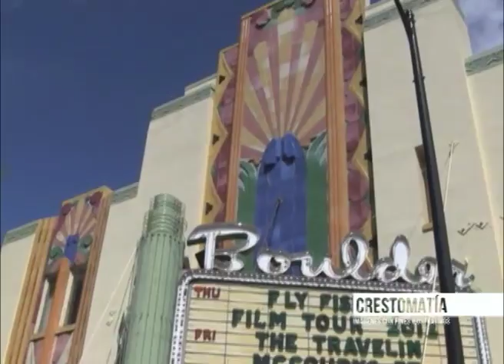Expo Enverdeser 2 de 3